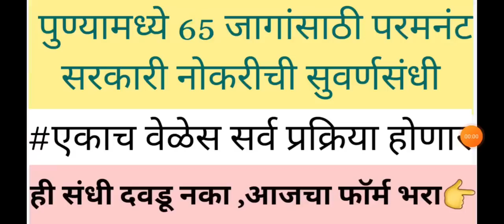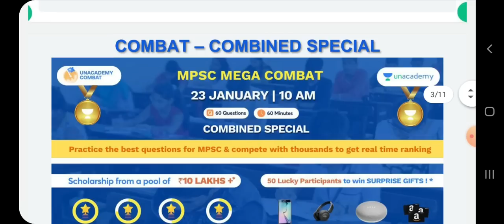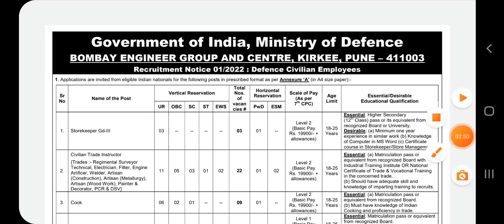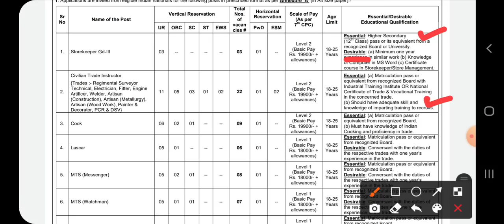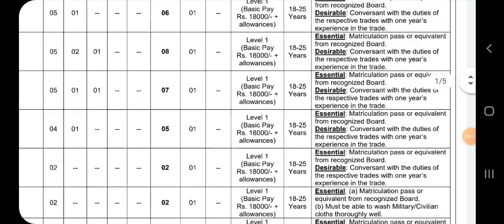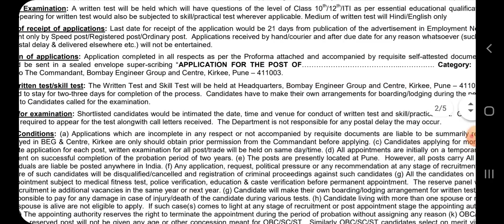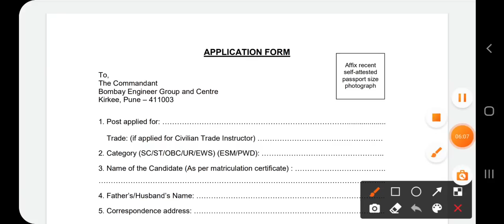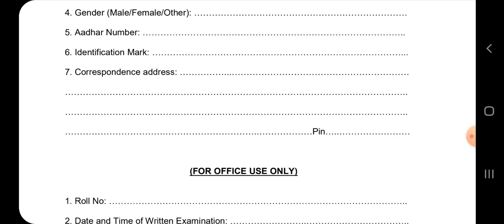पुण्यामध्ये 65 जागांसाठी सरळसेवा परमनंट गव्हर्मेंट नोकरी संधी/ पहा संपूर्ण माहिती व आजच फॉर्म भरा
🌏 आजचे मोफत क्लासेस🌏
नमस्कार मित्रांनो, आपले दररोज खालील वेळेमध्ये मोफत लाईव्ह क्लासेस होतील. त्यामुळे एवढे प्रॅक्टिस होईल की परीक्षेत एकही प्रश्न तुम्हाला अनोळखी वाटणार नाही. दररोज ग्रुप मध्ये क्लासेस ची लिंक येईल किंवा नाही परंतु LIVE क्लासच्या एसएमएस लिंक मात्र तुमच्या मोबाईलवर नक्की येईल. त्यासाठी एकदाच पुढील प्रोसेस पूर्ण करा म्हणजे एकही क्लास सुटणार नाही.
 EXAMWADI हा कोड वापरून प्ले स्टोअर मधून UNACADEMY LEARNING APP DOWNLOAD करा. त्यामधे तुमची सर्व माहिती भरा. व खालील लिंक वर क्लिक करून EXAMWADI हा कोड वापरून  मोफत लाईव्ह क्लास किंवा ऑफलाइन पण पाहू  शकता. *TUKARAM TAKALE* ह्या प्रोफाइल ला Unacademy वर नक्की फॉलो करा म्हणजे सर्व क्लासेस ची नोटिफिकेशन तुम्हाला आवर्जून भेटेल👍👍
⏰ 10:00 AM LIVE, ⏰12 .PM LIVE,⏰2 .PM Live, ⏰ 4 .PM Live  ,⏰6.00 PM Live⬇️⬇️⬇️⬇️⬇️
⏰10.AM Live⏰
⏰12 PM Live
⏰2 .00 PM Live

⏰ 4.00 PM Live

खालीलपैकी कोणत्याही फक्त एकाच व्हाट्सअप ग्रुप मध्ये जॉईन व्हा

EXAMWADI 31

EXAMWADI 30

EXAMWADI 28

EXAMWADI 29

EXAMWADI 18

EXAMWADI 19

EXAMWADI 20

EXAMWADI  22

EXAMWADI 23

EXAMWADI 24

EXAMWADI 25

EXAMWADI 26

EXAMWADI 27

EXAMWADI 1

EXAMWADI 2

EXAMWADI 3

EXAMWADI  5

EXAMWADI 7

EXAMWADI 8

EXAMWADI 9

EXAMWADI 10

EXAMWADI 11

EXAMWADI 12

EXAMWADI 13

EXAMWADI 14

EXAMWADI 15

 EXAMWADI 16

Examwadi  17

DOWNLOAD PDF